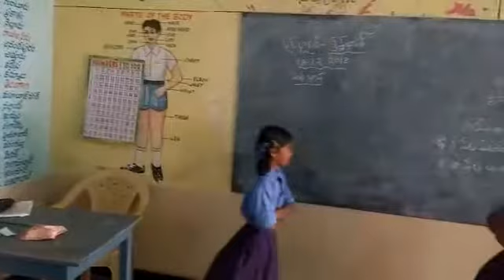Bhasha sangam sindhi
MPPs Sanapa,Atmakur(m),Anantapur(D).